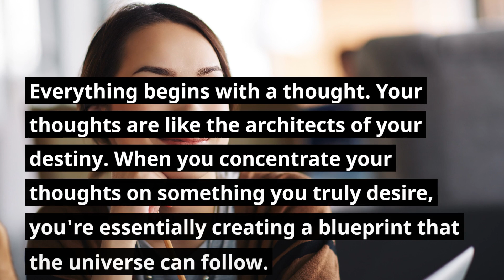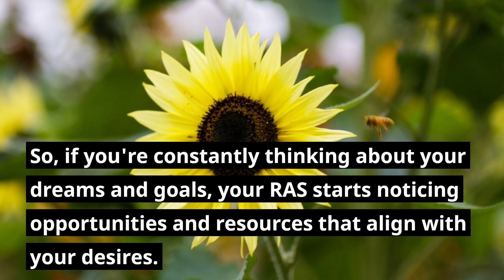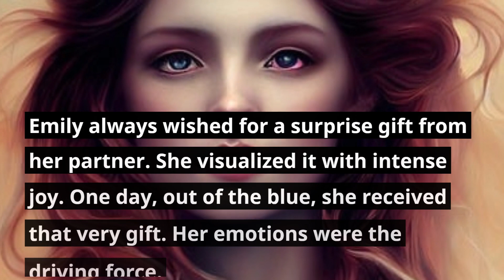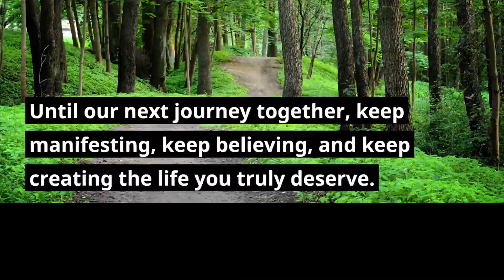Unveiling the Science Behind The Law of Attraction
Welcome to "MindPowerMentor" – Your Gateway to Unleash the Power Within!

Discover The Simple 3 DIGIT MANIFESTATION CODE
For Unlocking The Door To Outrageous Wealth And Abundance

Step into the world of boundless potential and personal growth with "MindPowerMentor," the YouTube channel that serves as your guiding light on the path to self-empowerment and transformation. Our channel is dedicated to delivering an exceptional collection of motivational talks and insightful discussions from across the globe, all designed to supercharge your mind and elevate your life to new heights.

At "MindPowerMentor," we believe that the true source of strength lies within each of us, waiting to be harnessed and directed towards achieving our dreams. Join us on this inspiring journey as we bring you a treasure trove of wisdom, strategies, and stories from renowned mentors and thought leaders who have harnessed the power of their minds to overcome obstacles and create the life they desire. Whether you seek to master your mindset, increase your resilience, or unlock the secrets to personal success, our channel is your go-to resource.